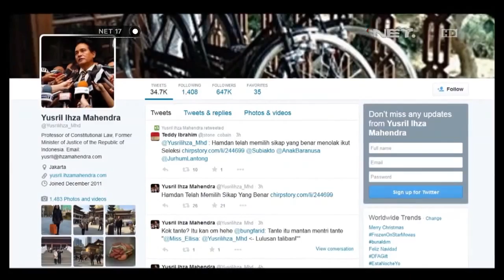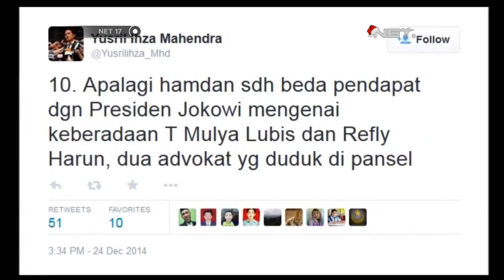5 Peserta Seleksi Hakim Mahkamah Konstitusi - NET17